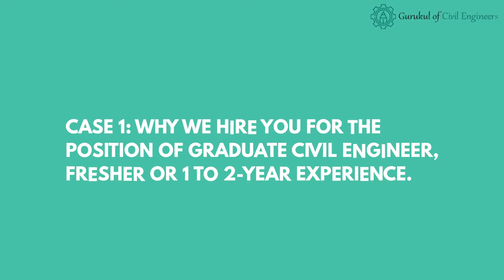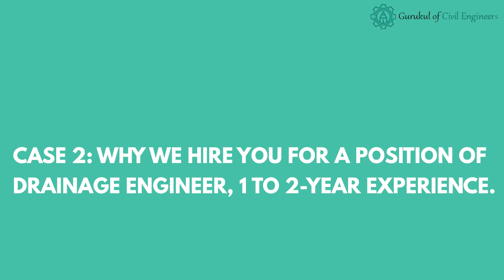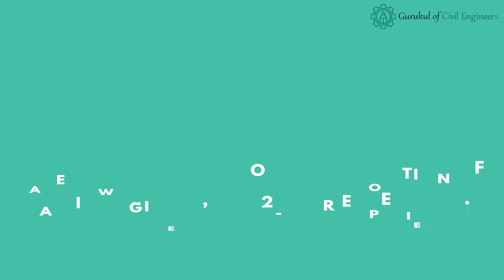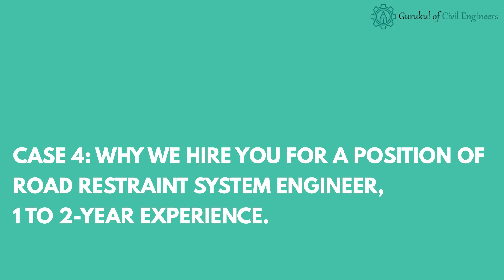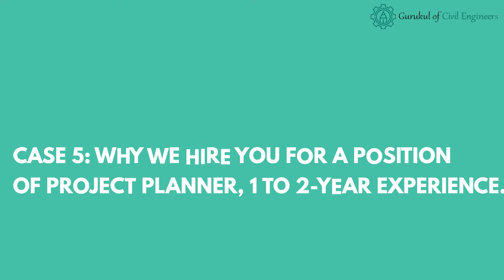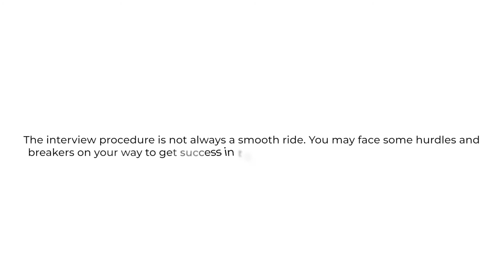Why should we hire you best answers | Civil Engineering Interview Tips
Imagine yourself in a job interview and you are asked “ Why should we hire you?”, what would be your best answers? These are some best interview tips for civil engineering professionals.

Are you fully prepared to respond to this question?

If not, please read this video and see the blog post to prepare yourself.

Why GCELAB.COM?

24 X 7
 Online Access & Data Security
 Email Notification
 Resume Builder